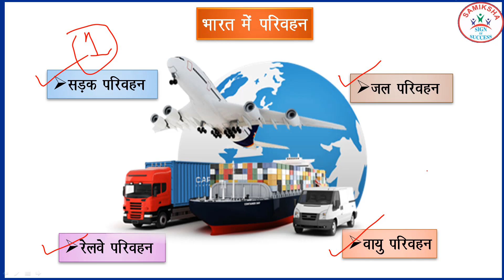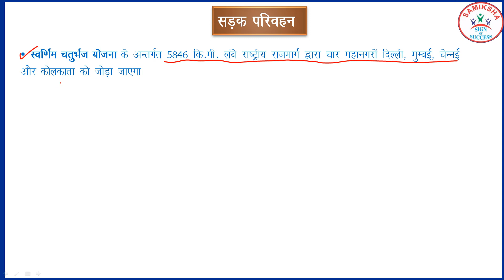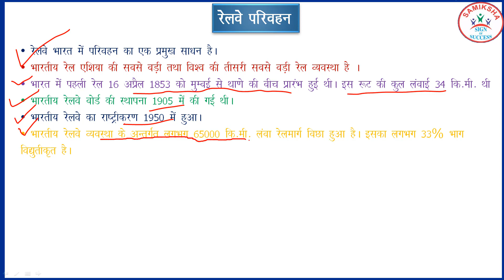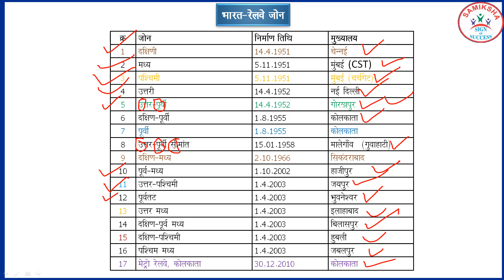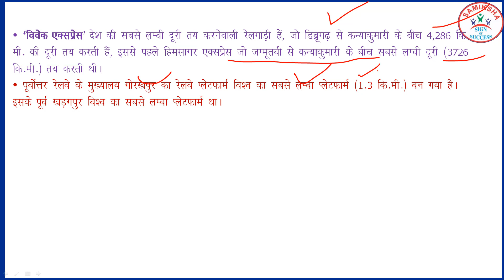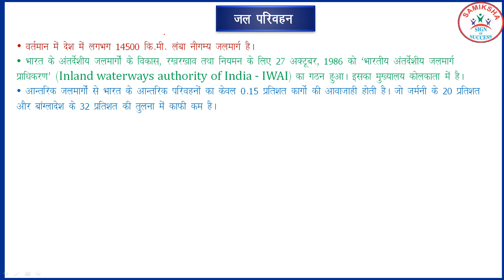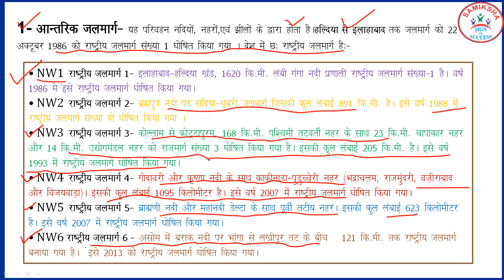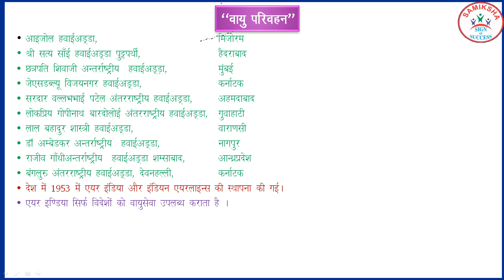Indian Geography Class-8 | Transport in India GK GS | भारत में परिवहन | भारत का भूगोल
Click link our social site